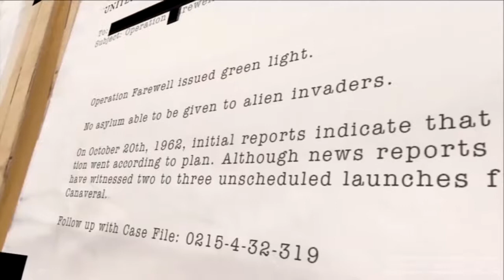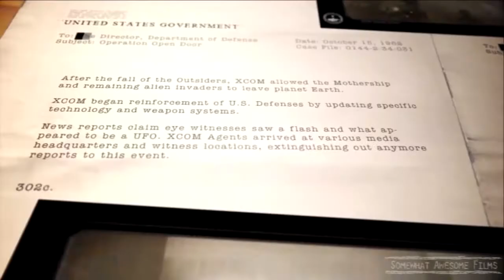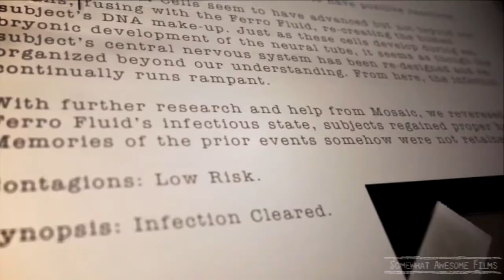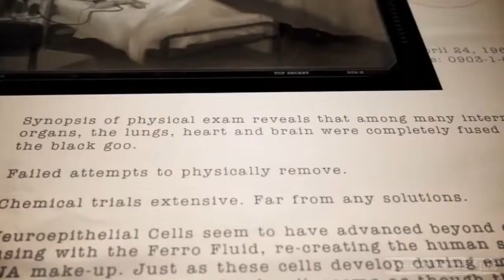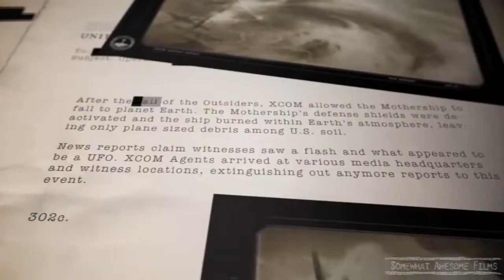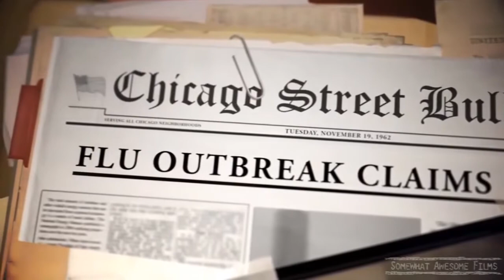The Bureau:XCOM Declassified - Let's Play en Español - Parte 13 FINAL